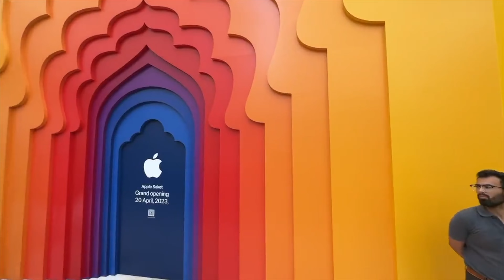Apple BKC - India’s First Apple Store | Walkie Techie Podcast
This episode of the podcast will be a little different as we went to Apple BKC, Mumbai to witness India’s First Apple Store Opening. A lot of Apple Fans were there, we interacted with some of them and also experienced the store itself.

Second store opened in Delhi by the name Apple Saket. How both the stores are different and which one is better? How it is different from other stores?

Have such questions, make sure to listen the episode till the end.
Want to know answers of such questions? Make sure to listen our podcast till the end.

Tune into Walkie Techie for a brand-new tech deep dive every Saturday at 5 pm.

Walkie Techie Podcast is a participant in the Amazon Associates Program, an affiliate advertising program designed to provide a means for sites to earn advertising fees by advertising and linking to amazon.com